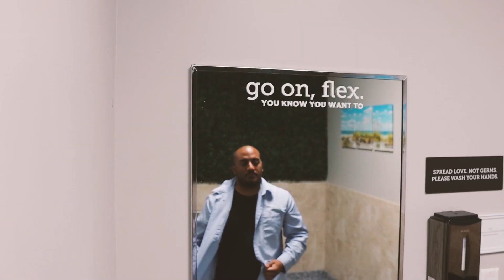LIVING THE DREAM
SOCIALS

Lately I've been feeling horrible stuck in kinda like a never ending loop and this is my way of trying to express my feelings in an artsy way I guess

* National Suicide Prevention Lifeline: Call (Veterans, press 1) for 24/7 free and confidential support for people in distress and suicidal in the US or visit the
* Crisis Text Line: Text HOME to 741741 for free, 24/7 anonymous crisis support in the US
* The Trevor Project: Provides crisis intervention and suicide prevention for LGBTQ youth. Call to reach the TrevorLifeline available 24/7 or text TREVOR to 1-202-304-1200 to reach TrevorText available M-F from 3 p.m. - 1 p.m.
* 7 Cups and IMAlive are free, anonymous online text chat services with trained listeners, online therapists, and counselors